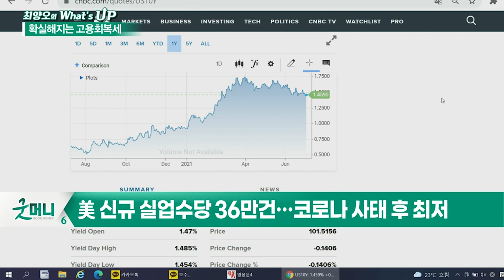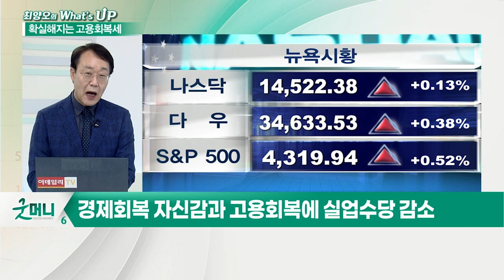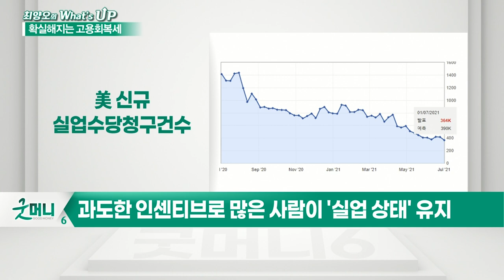열리는 가게문, 계속되는 낙관론_최양오의 왓츠업 (20210702)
- 美 신규 실업수당 36만건… 코로나 사태 후 최저
- 시장 예상 넘어선 고용 회복세
- 美 신규실업수당청구건수, 전주 대비 5.1만 감소
- 4주 이동평균 청구건수도 7.5만명 감소
- 계속 실업수당 청구 건수 374만으로 증가
- 경제 회복 자신감과 고용 회복에 실업수당 감소
- 22개주에서 실업급여 수급자 급감
- 과도한 인센티브로 많은 사람이 '실업 상태' 유지
- 9월 연방지원프로그램 종료까지 매주 감소 전망